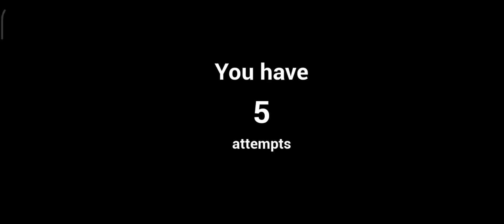Saving India's top YouTubers full gameplay | Influencer Breakout